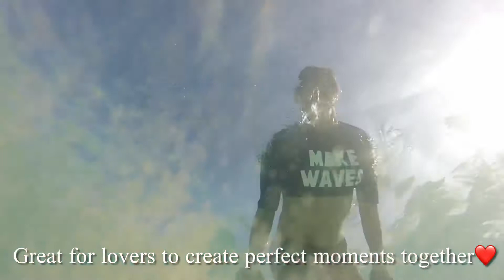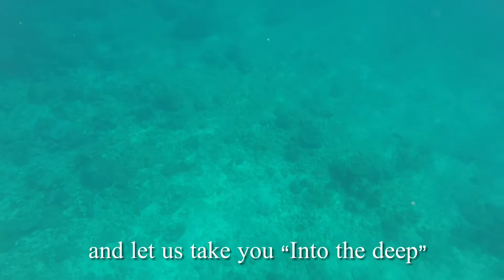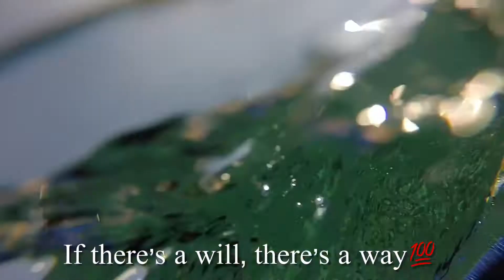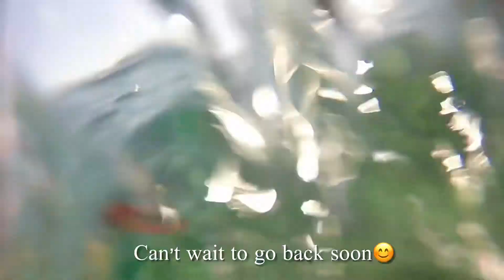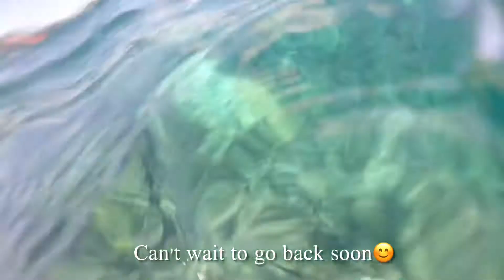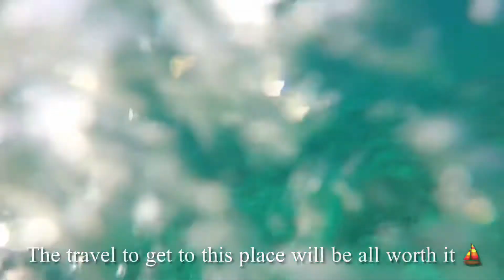Non-swimmer Snorkeling at Calaguas Island in Bikol PH